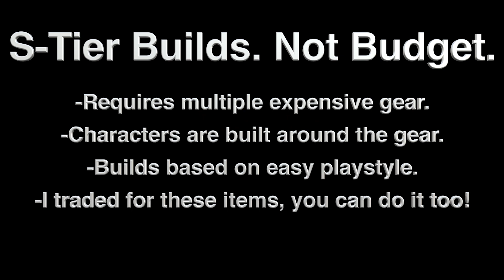Bow Amazon - GDP Build - "Bang Bang" [Diablo 2 Resurrected patch 2.4]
Ladder Season 1 [Patch 2.4.3]

DESCRIPTION

Bow Amazon aka. BowaZon

Hell Resists: 75/75/75/36
21% Damage Reduced
198% Extra Gold
174% Magic Find
55% Increased Attack Speed
70% Faster Run/Walk
52% Faster Hit Recovery
350% Damage to Demons
119% Damage to Undead
32% Deadly Strike
20% Cold Absorb
96% Piercing Attack (with Skill Tree)
(65% Critical Strike from Skill Tree)

Equipment:
Crown of Ages socket IAS+ED
Faith Grand Matron Bow
Enigma Ancient Armor
Laying of Hands
Razortail
War Travelers
Highlords
Raven Frost
Storm Loop Ring
Call to Arms Crystal Sword
Spirit Monarch

Annihilus
Amazon Torch
Gheeds

Merc - Act 5 Double Swing
Guillaume's Face
Treachery Dusk Shroud
Lawbringer War Sword
Last Wish Phase Blade